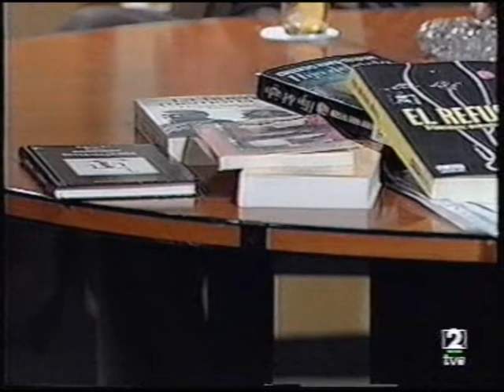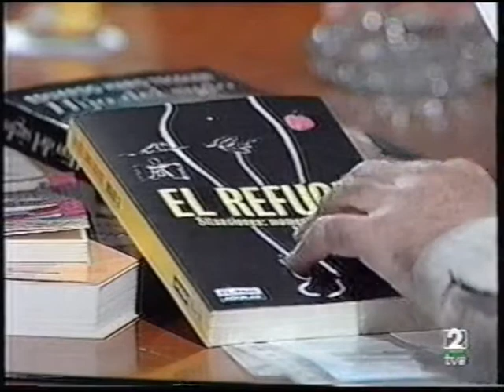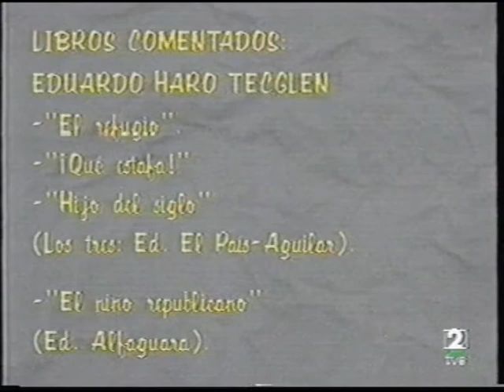Negro sobre Blanco: Eduardo Haro Tecglen «Confesiones de un hijo del siglo» (2/2)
Entrevista de Fernando Sánchez Dragó con el periodista y ensayista E. Haro Tecglen con motivo de la presentación de su libro "El refugio", emitida el 11 de julio de 1.999.